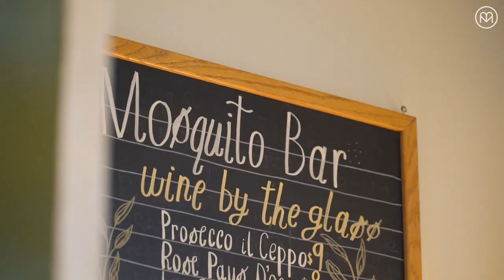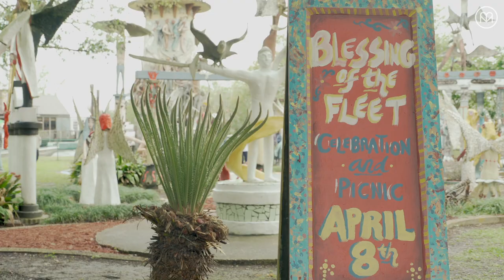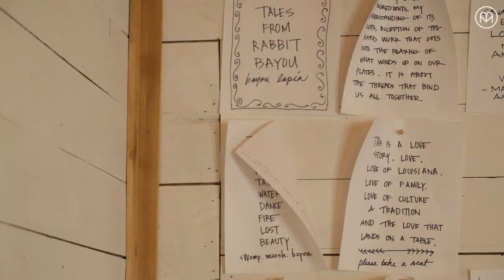Discovering Louisiana Culture of Cooking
A Louisiana native and owner of the classic Cajun restaurant Mosquito Supper Club, Melissa Martin takes us deep into some of the richest culinary heritage in the country. Her New Orleans-based restaurant started small and continues to support local fishermen, crabbers, and Louisiana culture by bringing traditional foods to the table to be enjoyed by both locals and visitors from around the world.

TRAVEL | ADVENTURE | TRAVEL CULTURE